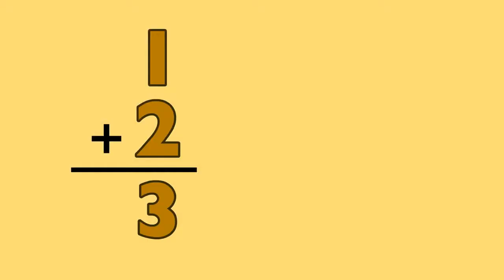addend The New English Dictionary meaning | Vocabulary for Kids | Children's Dictionary